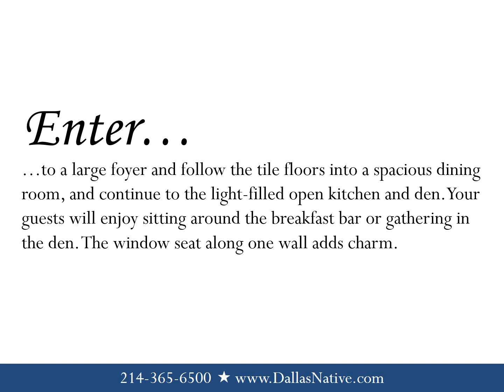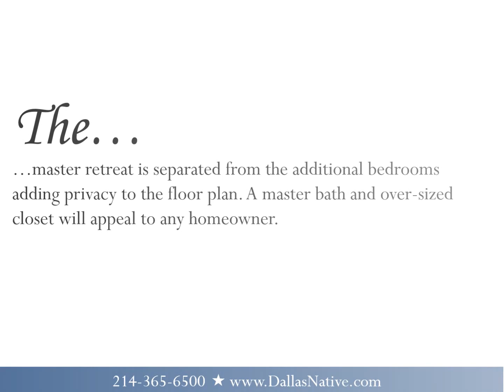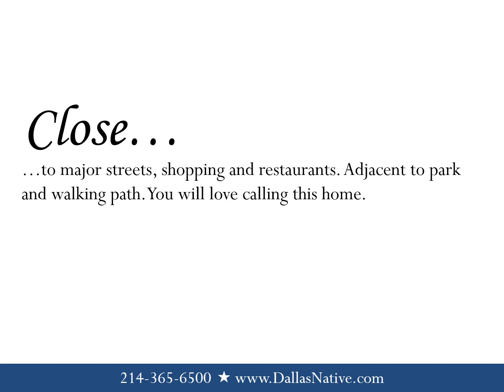5718 Begonia Drive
Sit on your covered front porch and enjoy your view of the neighborhood greenbelt and park. Enter to a large foyer and follow the tile floors into a spacious dining room, and continue to the light-filled open kitchen and den. You will love working in the well-appointed kitchen with a gas cooktop and abundant counters and storage. Your guests will enjoy sitting around the breakfast bar or gathering in the den. The window seat along one wall adds charm. Relax in your serene backyard oasis under the extended covered patio, accessible from the den. The master retreat is separated from the additional bedrooms adding privacy to the floor plan. A master bath and over-sized closet will appeal to any homeowner. Close to major streets, shopping and restaurants. Adjacent to park and walking path. You will love calling this home.